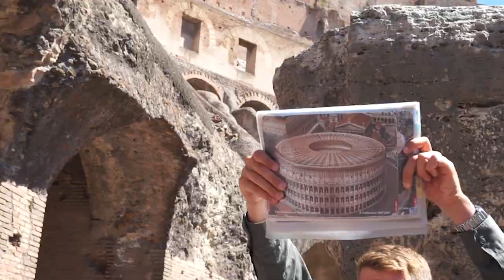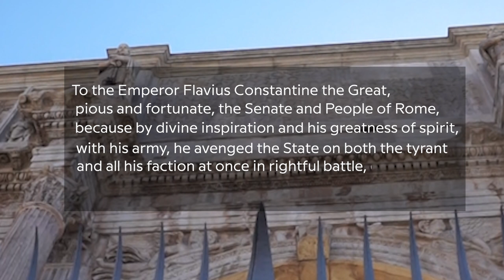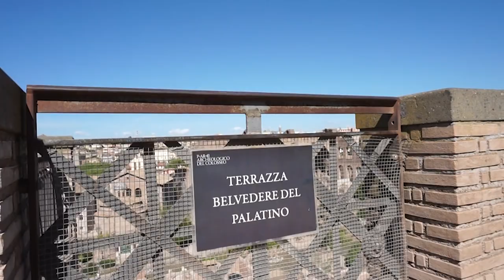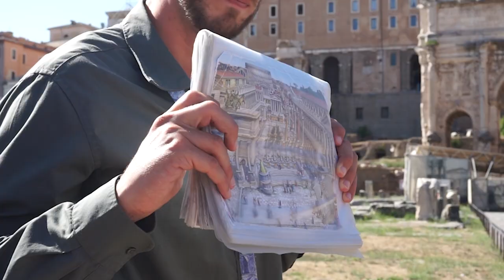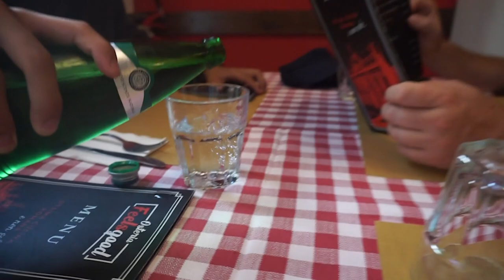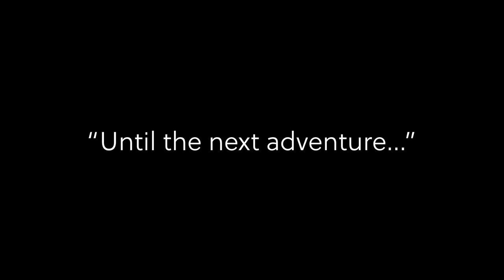Discovering Ancient Rome's Hidden Wonders!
The Great Ancient Rome Now In Ruins

Hi! I am back. Angie here. Let's continue gallivanting, shall we? Ah, the Romans, they truly loved their entertainment, gruesome as it may be. They built amphitheaters wherever they went, but the grandest of them all is the Colosseum in Rome, which we visited in the last episode of our tour.

But there is so much more to see and experience in Rome. So, let's continue our exploration and follow Lorenzo.

Our first stop is the Arch of Constantine. This monument holds great significance, as it was dedicated to the Roman Emperor in his tenth year of reign. It also commemorates Constantine's victory against Maxentius at the Battle of Milvian Bridge in AD 312, which secured his control of the Western Roman Empire.

As we examine this amazing monument, you'll notice an inscription in Roman that reads:

"To the emperor Flavius Constantine the Great, pious and fortunate, the Senate and People of Rome, because by divine inspiration and his greatness of spirit, with his army, he avenged the State on both the tyrant and all his faction at once in rightful battle, dedicated this arch as a mark of triumph."

It's fascinating to witness the largest Roman Triumphal arch of Imperial Rome still standing for us to see today.

Next, we're heading towards another triumphal arch known as the Arch of Titus. If you're interested in the history of Jerusalem and its siege by the Romans, this is a must-see.

Emperor Domitian erected it in approximately 81 CE to celebrate the victories of his father Vespasian and his brother Titus in the Jewish War, during which Jerusalem was sacked and the vast riches of its temple were plundered. This arch not only has political significance but also reflects the divinity of Emperor Titus.

Upon closer inspection, you'll notice some decorative elements. Although the arch has suffered over the years, one panel still shows a triumphant procession carrying the plunder taken from the Temple of Jerusalem.
Our next destination is the Palatine Hill. From here, we have a panoramic view of the Roman Forum, the heart of ancient Rome, where all political, religious, and social activities took place. Surrounded by ancient buildings, it remains the most celebrated meeting place in the world.

There are several Temples erected in the Forum. One of them is the Temple of Antoninus and Faustina erected by the Emperor dedicated to his beloved but deceased wife and regarded as a goddess. Just like his wife, Emperor Antoninus was deified by his successor Marcus Aurelius. Years passed and it became a Roman Catholic Church. There's so much to discover in Rome that it would take a lifetime to see and understand its history.

Finally, the time has arrived for Lorenzo to say goodbye. It was the most informative tour we've experienced, and he truly did justice to his work. Thank you, Lorenzo.

After this long and fascinating walk through the historical spots of Rome, it's time to enjoy a well-deserved dinner. Thanks to the wonders of technology like Google, we found this cozy little restaurant not far from the Colosseum with excellent reviews.

I hope you've enjoyed watching this video, and perhaps it has inspired you to visit the ancient Roman city one day. Thank you once again for your precious time, and until the next adventure, Tchüß!

Yours,

Angie a.k.a. Barriottic is Around